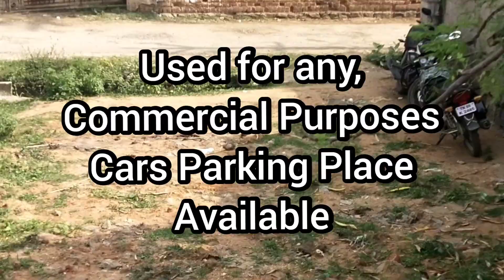Commercial Plot 4 Way Track Near Thiraviyam Hospital, Track Near, Nagercoil, Kanyakumari district,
To find more residential and commercial properties, please visit our websites.

We are happy to help you. Choose the best-suitable property for you and your future.
Stop Messaging , Kindly call